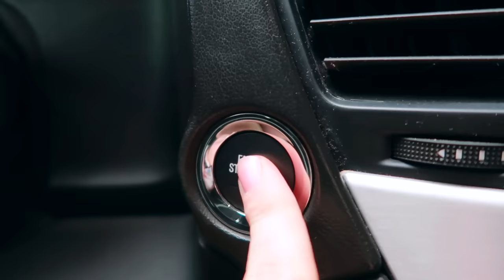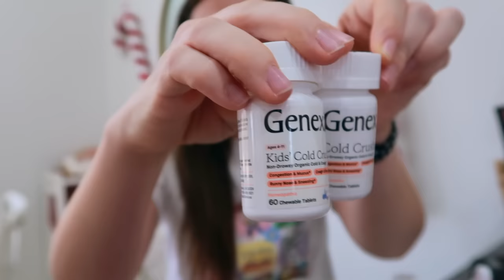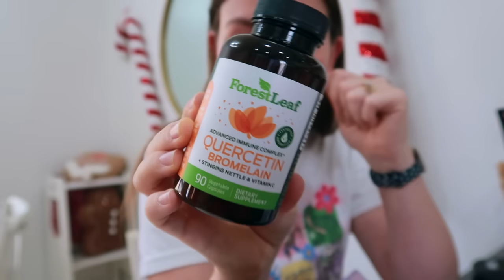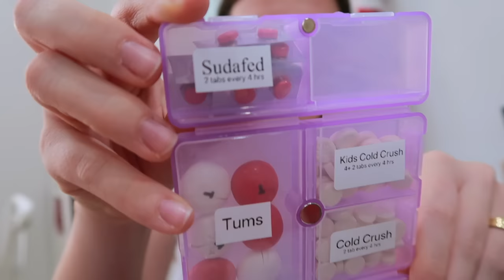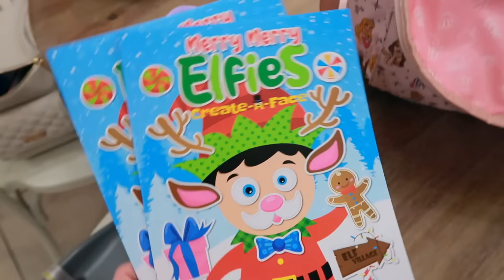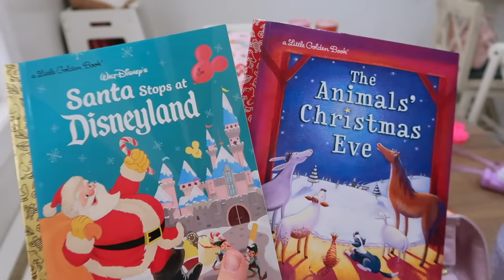DAY BEFORE VACATION VLOG | Prepping for Disney World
Welcome!! Today is day before vacation so we are doing all of that last minute prep work getting ready for vacation. Hope you enjoy coming along as I am prepping for Disney World.

Links from video:

Meds Bag
Purple Meds Cases
White Meds Case
Vitamin C
Vitamin D
Motion Sickness Meds
Cold Meds
Kids Cold Meds
Kids Pain Meds
Adult Pain Meds
Nasal Aspirator

Mommy Bag/Purse
Princess Crossbody
Sling/Baby Carrier
Toy Story Bibs
Bottle Caps
Fav Lip Products
Triangle Crayons
Disposable Placemats
Phone Charger

Diaper Bag
Portable Sound Machine
Potty Seat
Wet Bag
Mama Pouch
Water Bottles

Phone/Watch Charger
Santa At Disneyland Book
Animals on Christmas Eve
Heatless Curls
Purple Tote
Pearl Patch
Swim Bag
Waterproof Phone Case
Girls Camera
Jewelry Case

*Printables & Merch*

Ashley Wright